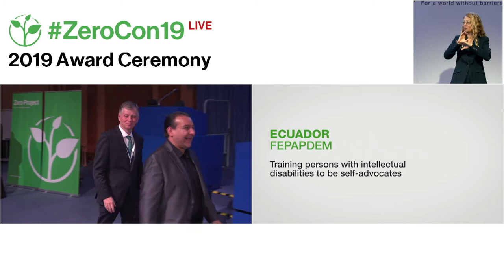FEPAPDEM: Training persons with intellectual disabilities to be self-advocates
Welcome to the awardee video of  FEPAPDEM´s Training persons with intellectual disabilities to be self-advocates, a winner of the 2019 Zero Project Award on Independent Living and Political Participation.

FEPAPDEM – an Ecuadorian NGO that promotes inclusion for people with intellectual disabilities – has created a self-representation training programme. Facilitators learn to support and train self-advocates and leaders with intellectual disabilities on rights, participation, supported decision-making, and development of expression. The self-advocates then decide what matters are important to them, which they wish to pursue, and in what way. To date, some 400 self-advocates have been trained and have together created a conference on good practices, carried out public advocacy, and expressed their needs to the government.
Speaker:
Daniel Salas, FEPAPDEM, Ecuador